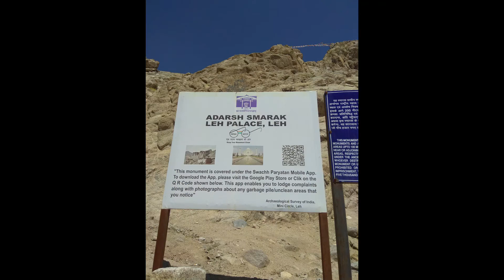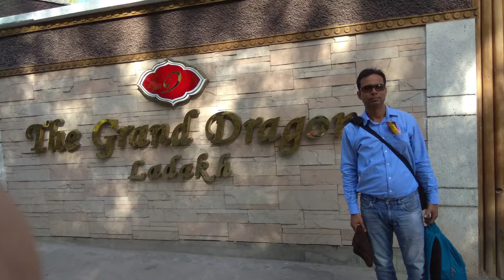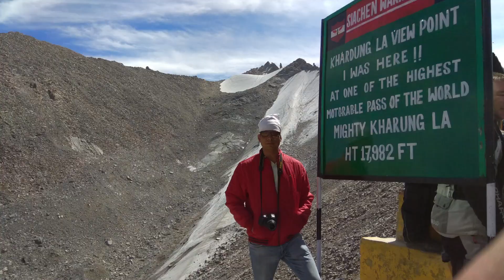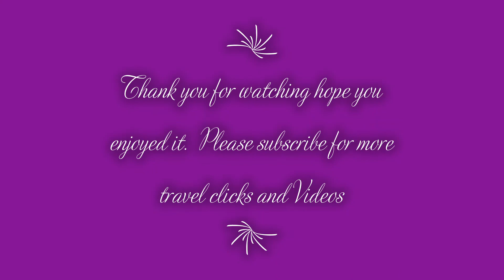"Exploring the Enchanting City of Leh: A Visual Journey" (Part-4)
Join us on an unforgettable journey to the stunning region of Ladakh, nestled in the heart of the Himalayas. This remote destination boasts some of the most breathtaking landscapes in the world, from snow-capped mountains and crystal-clear lakes to ancient monasteries and vibrant markets.

Our adventure begins with a scenic drive through the high mountain passes, offering stunning views of the rugged terrain and traditional villages. We'll explore the rich cultural heritage of the region by visiting ancient monasteries and meeting local artisans who specialize in traditional crafts.

We'll also get a taste of the local cuisine, sampling delicious traditional dishes and visiting local markets where we can shop for unique handicrafts and souvenirs.

Throughout our journey, we'll be accompanied by knowledgeable local guides who will share their insights into the history, culture, and natural beauty of Ladakh. So come along with us on this incredible adventure and discover the magic of Ladakh for yourself.